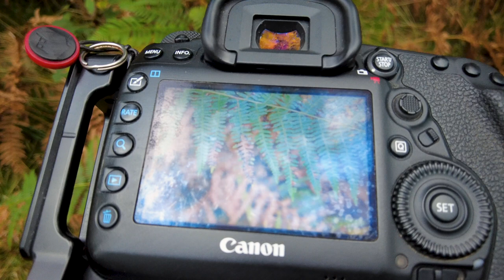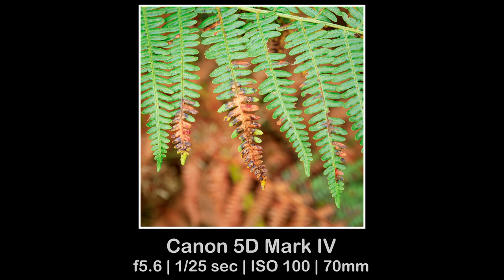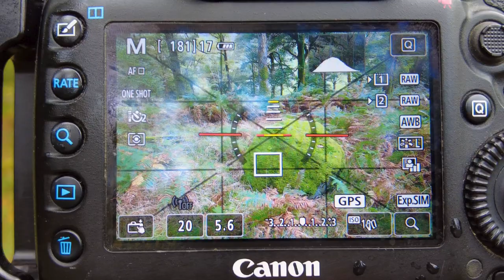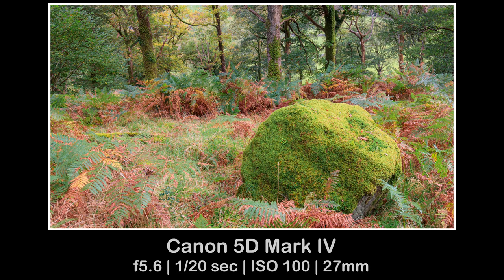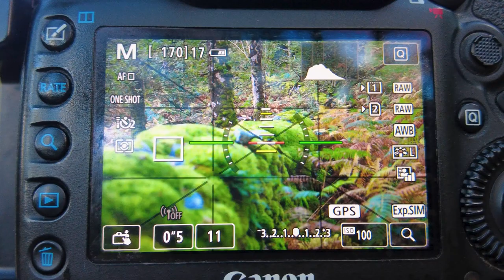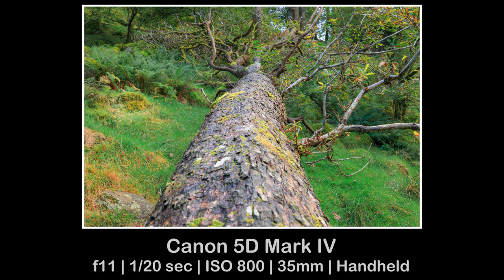Images from a Local Rainforest - Landscape Photography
Following last week's video I am out in the woods again.  This time a rainforest.

To continue improving my Woodland Photography I venture boy into the woods again.  This time, although still local, I go into a temperate rainforest.  Having been inspired by some recent images I have seen I also look for some intimate woodland images.

0:00 - Intro.
0:32 - Introduction.
2:54 - 1st location & image.
6:24 - 2nd location & image.
10:47 - 3rd location & images.
15:41 - 4th location & image.
17:36 - Closing comments.

The Music in These Videos:
Lost in the Woods - Guustavv